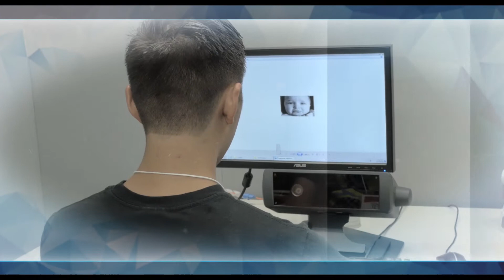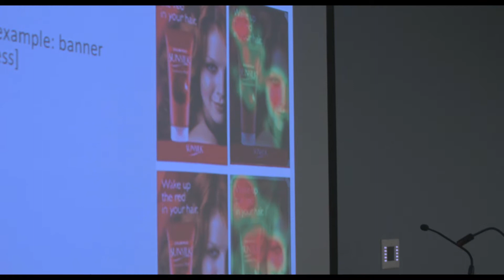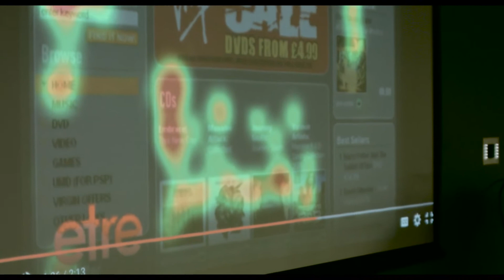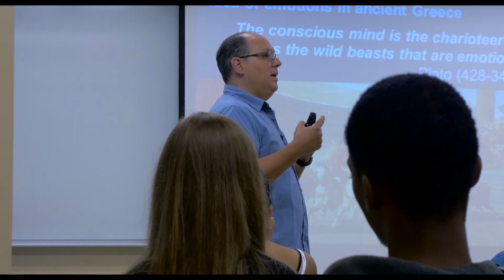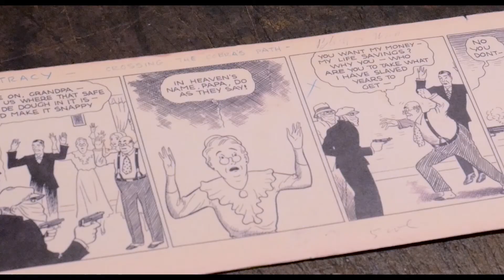The Humanities and Cognitive Sciences High School Summer Institute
-Where does creativity come from?
-Can reading comics change the way you feel?
-Why is Austen’s Emma Better than Hunger Games?
-What are the brain mechanisms involved in reasoning?
-How are music videos processed by your neural circuits?

Humanities and Cognitive Sciences High School Summer Institute!  This week-long summer program provides a critical thinking environment for a uniquely diverse group of student scholars. During this stimulating week, students are presented the opportunity to explore fascinating concepts which unite the humanities and cognitive sciences.